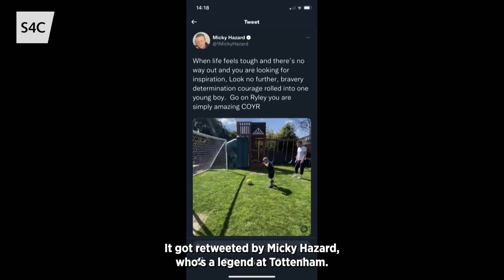Jason Mohammad: Stadiymau'r Byd | Stori Ryley Keys | S4C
Dyma stori Ryley Keys. Mae gan Ryley barlys ar yr ymennydd ac aeth ddau o sêr Cymru i gwrdda Ryley am ddiwrnod sbesial yn stadiwm Tottenham Hotspur.

This is Ryley's story. Ryley has cerebral palsy and two of Wales' stars went to meet Ryley and his family for a special day at the Tottenham Hotspur Stadium.